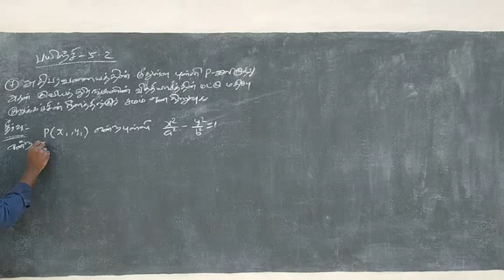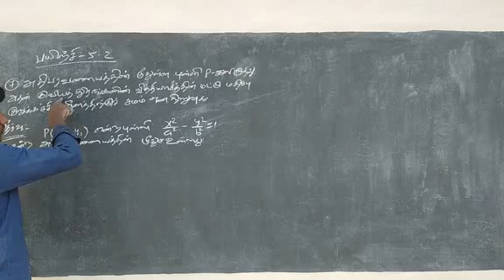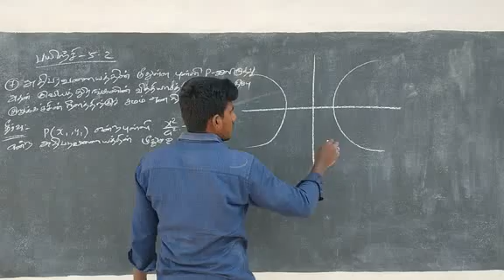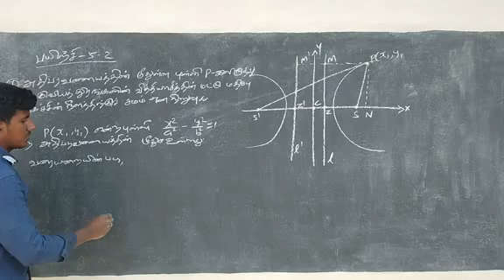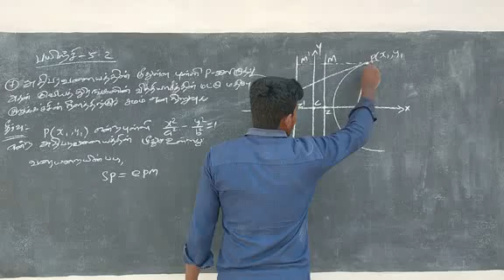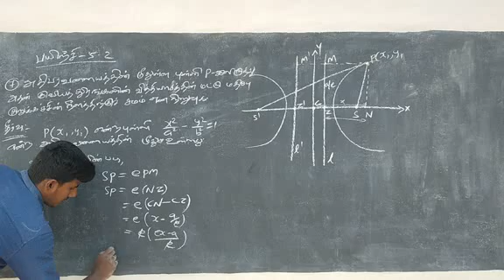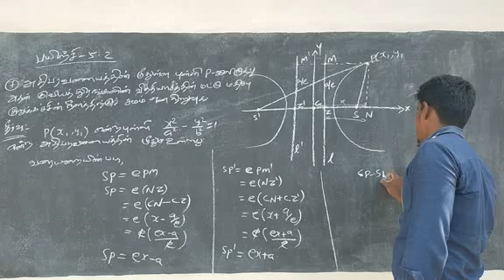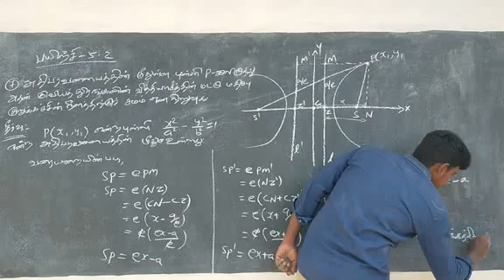12th Maths Unit-5 Ex- 5.2 Q.No - 7